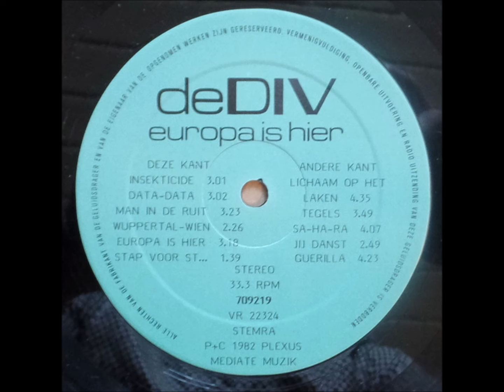B1-De Div-Lichaam Op Het Laken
De Div – Europa Is Hier
Label: Plexus – KMH 709219, Plexus – 709219
Format:
Vinyl, LP, Album
Country: Netherlands
Released: Nov 1982
Genre: Rock
Style: New Wave, Experimental
A1  Insekticide 3:01
A2  Data-Data 3:02
A3  Man In De Ruit 3:23
A4  Wuppertal-Wien 2:26
A5  Europa Is Hier 3:18
A6  Stap Voor St... 1:39
B1  Lichaam Op Het Laken 4:35
B2  Tegels 3:49
B3  Sa-Ha-Ra 4:07
B4  Jij Danst 2:49
B5  Guerilla 4:23
Published By – Mediate Muzik
Recorded At – Lionsound Studio
Pressed By – CBS, Haarlem – 08-22324
Bass – Marc De Reus
Drums – Peter De Wolf
Engineer – Harry Timmerman
Guitar – Rob Dingemans
Guitar, Synthesizer – Niek Van Slobbe
Producer – Bass Blom, De Div, Onno Post
Vocals, Saxophone – Art Zaaijer